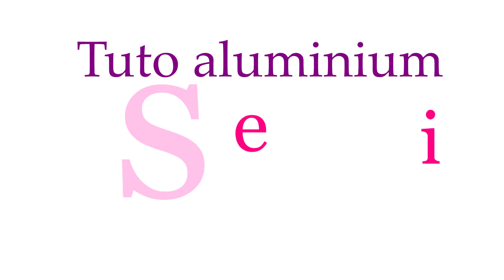[ TUTO ] bague en fil aluminium avec anneau réglable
Cela fait en petit moment que nous avions pas parlé aluminium :) Aujourd'hui je vous montre comment réaliser une bague en aluminium mais avec un anneau réglable .J'espère vraiment que cela vous plaira et je vous dit à très vite pour d'autre tuto ^^.